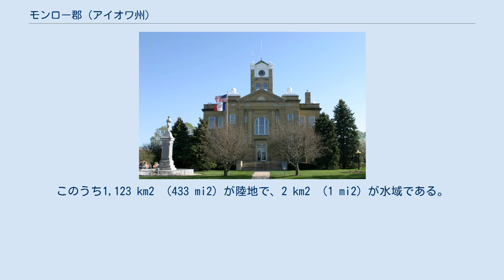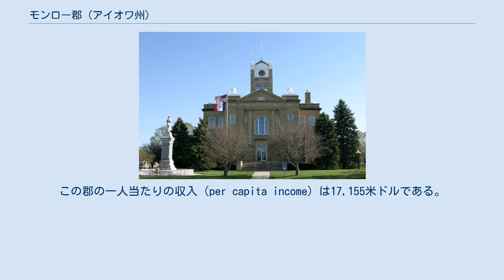モンロー郡 (アイオワ州)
モンロー郡（英: Monroe County）は、アメリカ合衆国アイオワ州にある郡。
2005年の推定人口は7,835人で、郡庁所在地はアルビア（Albia）である。
このうち1,123 km2 （433 mi2）が陸地で、2 km2 （1 mi2）が水域である。
 2000年国勢調査時のモンロー郡の人口ピラミッド 2000年現在の国勢調査で、この郡は8,016人、3,228世帯、及び2,211家族が暮らしている。
この郡の人種的構成は白人98.40%、アフリカン・アメリカン0.20%、先住民0.36%、アジア系0.40%、その他の人種0.12%、及び混血0.51%で、人口の0.50%がヒスパニックまたはラテン系である。
 3,228世帯のうち、30.50%は18歳未満の子供と暮らしており、56.20%は夫婦で生活している。
8.60%は未婚の女性が世帯主であり、31.50%は家族以外の住人と同居している。
28.00%は独身の居住者が住んでおり、15.30%は65歳以上で独居である。
1世帯あたりの平均人数は2.43人であり、家庭の場合は2.97人である。
18歳未満の12.20%及び65歳以上の5.90%は貧困線以下の生活を送っている。
 （括弧内の数字は2000年の人口） ^ “アイオワ州モンロー郡の基礎情報”. 全国カウンティ協会. 2008年12月5日閲覧。